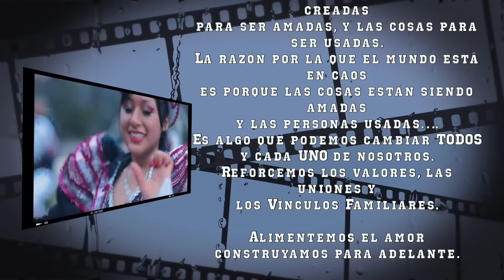Amantes - LOS JATUN - CAPORALES UNION Y PODER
Disco : Más Jatun que nunca

Los JATUN

3 de Febrero 2018